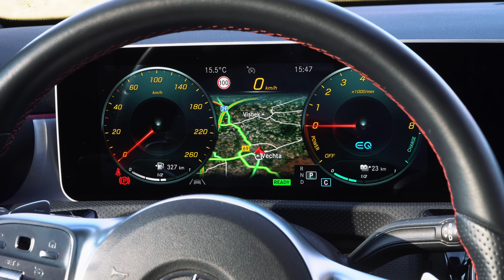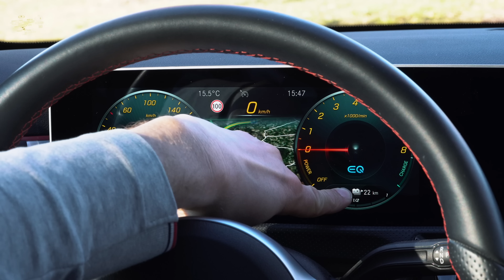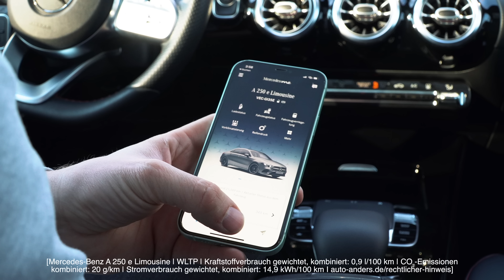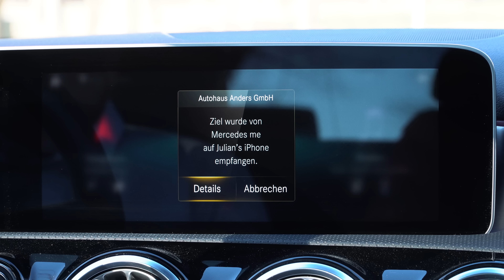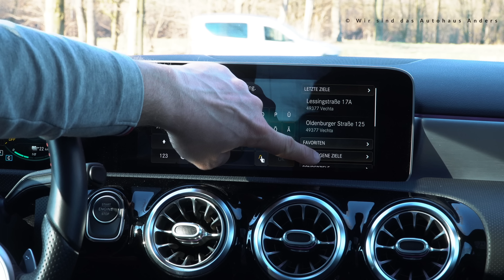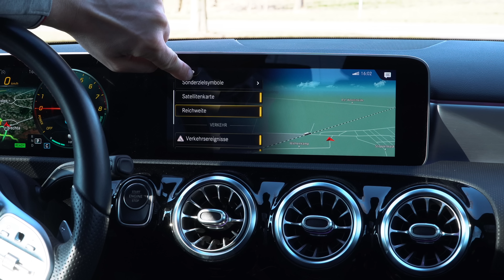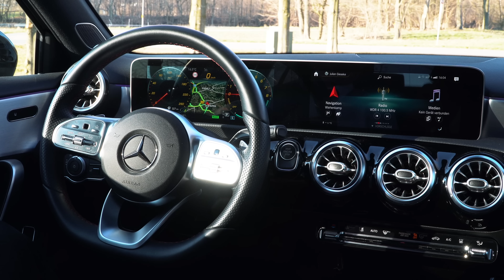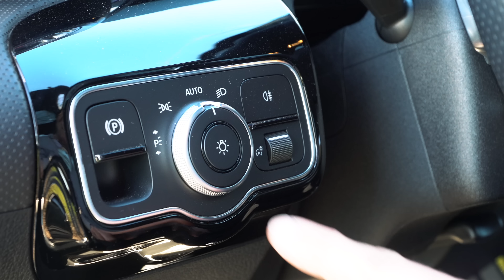NEUE Mercedes-Benz Tipps & Tricks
▬   meinandersTV Displayreiniger  ▬▬▬▬▬▬▬
📲🧼 Displayreiniger:

▬   Fahrzeug Beratungen  ▬▬▬▬▬▬▬▬▬
► A-Klasse:

▬   Vans Beratungen  ▬▬▬▬▬▬▬▬▬
► V-Klasse:

00:00 🔗 NEUE Mercedes-Benz Tipps & Tricks
00:06 🔗 Mercedes Tipp Nr.1: Tanken & Laden
01:36 🔗 Displayreiniger
03:22 🔗 Mercedes Tipp Nr.2: Navigation an Mercedes senden
06:43 🔗 Mercedes Tipp Nr.3: Kartoffelkarte
08:55 🔗 Mercedes Tipp Nr.4: Lautstärke
10:19 🔗 Mercedes Tipp Nr.5: Licht